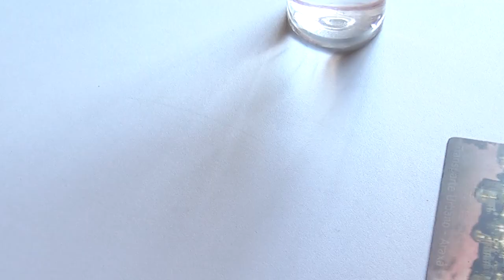Sal Rosa do Hymalaia (teste de resíduos)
O principal diferencial do Sal Rosa é sua quantidade reduzida de sódio em estado puro. Enquanto cada 1 grama de sal de cozinha comum concentra 400 mg de sódio, no Sal rosa a relação é de 1gr X 230mg, quase a metade.